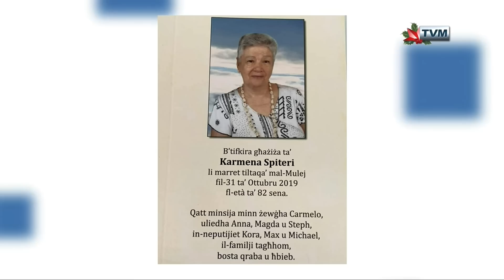Stephanie Spiteri Interviewed on Sibtek 2019/20 (Week 13)